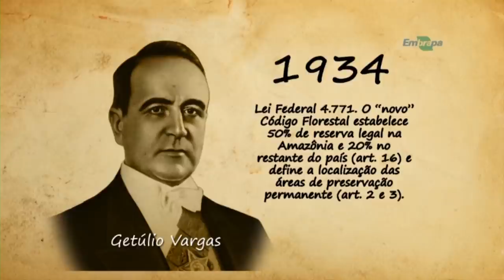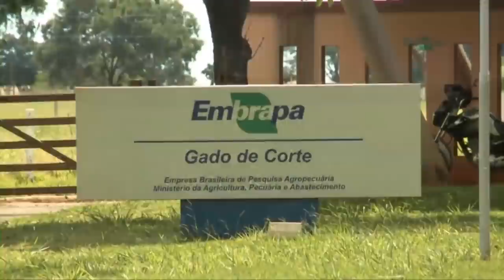Recuperação de APPs 2 - Rio Grande Rural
Saiba como o Código Florestal Brasileiro está facilitando a fiscalização das áreas de preservação permanente.

Programa #987